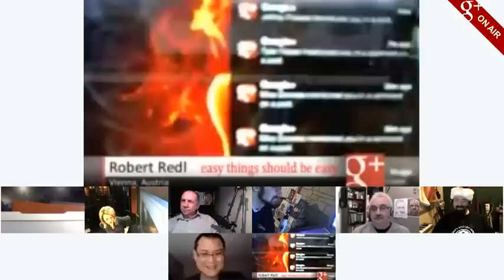U_News Behind Scenes via Google Plus On-Air Hangout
Behind the scenes of the world's first newscast to co-host a show with a live Google Plus Hangout.